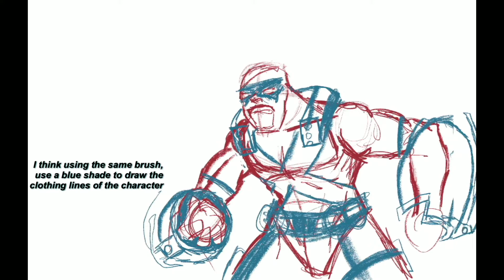It’s time to go PLUS ULTRA! (My Hero Academia manga inspired)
Thanks for visiting the Misfitchronicle channel and watching one of my videos!

If you like what you see, throw me a like or a burger or anything, I'll take it alllll!
Within reason!

You can follow me on on social media by hitting the links below;

Thanks a lot, catch you on the flip side!!!
(People still say that right?)